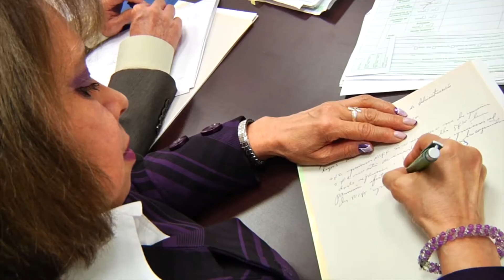Reseña Histórica JFK Cooperativa Financiera Julio 5